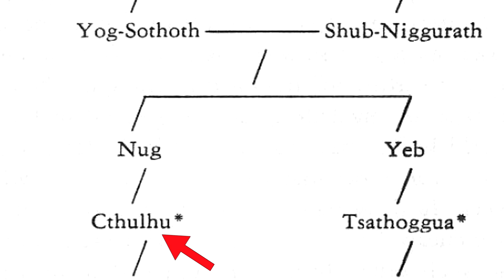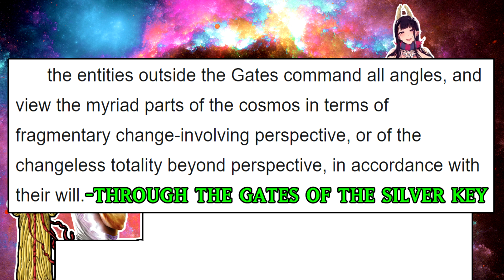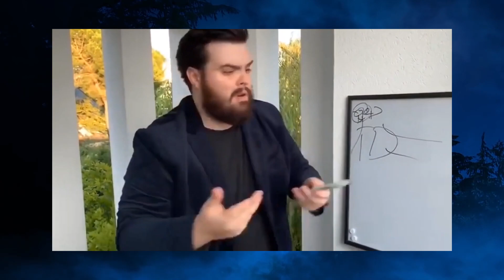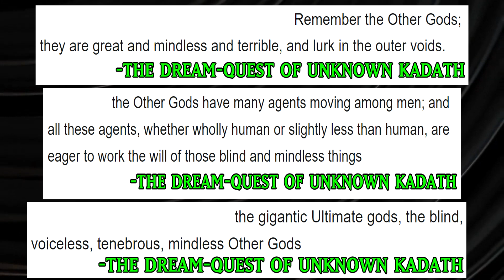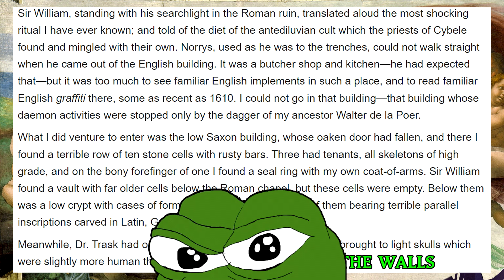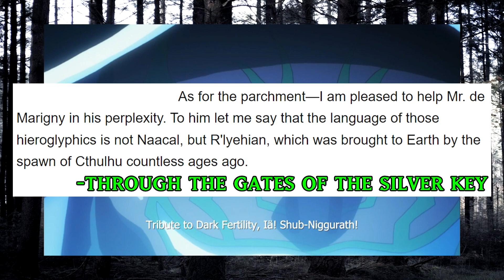How Powerful is Shub-Niggurath?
Have you ever wanted to know how powerful the lovecraftian deity Shub-Niggurath actually is?
well this video is just for you then.

If you want to verify any excerpt i showed in this video, always select "read all chapters" (if given the option) and use Ctrl + F (if in desktop) so that you can find the quotes faster.

Credits